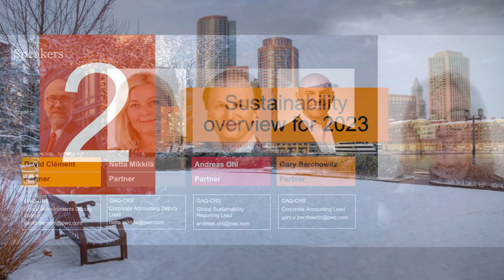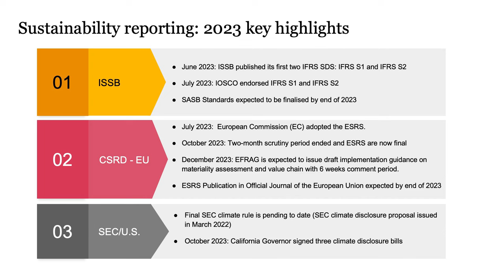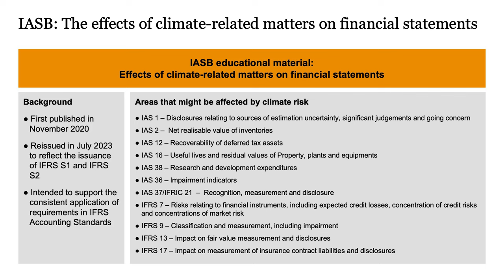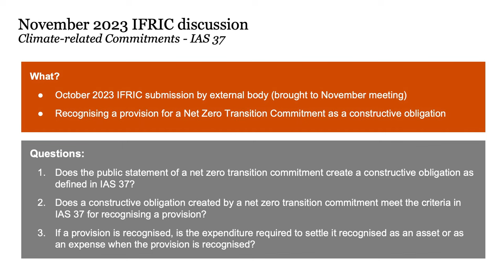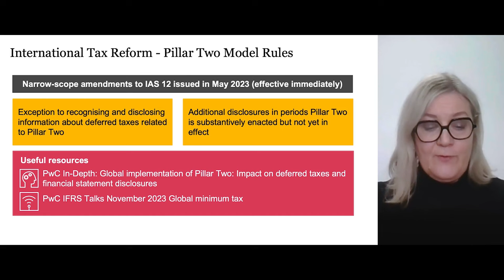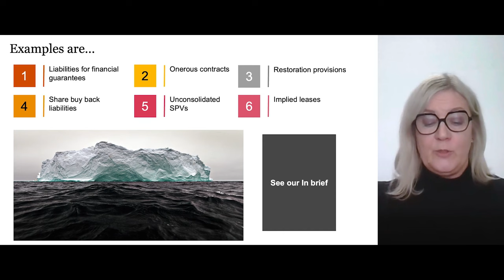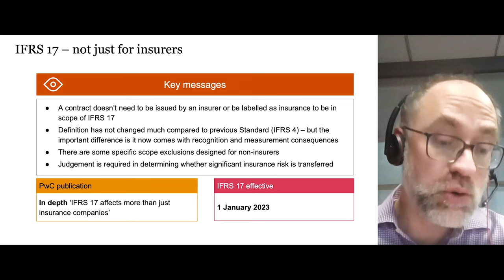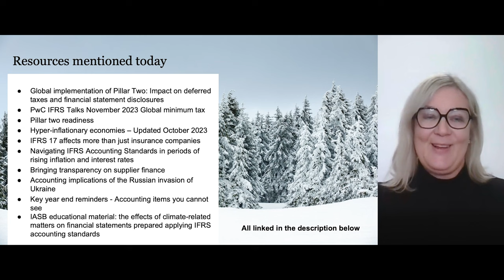Quarterly IFRS Update December 2023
We are delighted to announce that the Quarterly IFRS Update for Q4 2023 is now available!

In this webcast we are joined by Netta Mikkilä, David Clément, Andreas Ohl and Gary Berchowitz to give a sustainability overview for 2023, discuss key reminders and an update on the geopolitical environment and accounting impacts.

If you enjoy this webcast we encourage you to share on social media!

Wishing everyone a Happy Holidays!

Resources mentioned in this Webcast:

- Global implementation of Pillar Two: Impact on deferred taxes and financial statement disclosures

- Navigating IFRS Accounting Standards in periods of rising inflation and interest rates

- IASB educational material: the effects of climate-related matters on financial statements prepared applying IFRS accounting standards